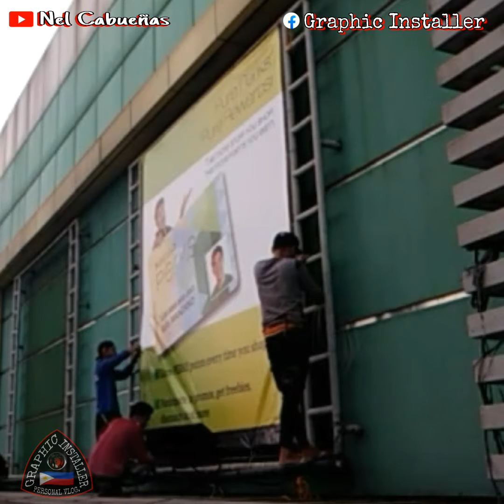PG billboard installation..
yung nag kakabit kame.  tas bigla ulit umulan ng malakas..  kaya medyo nagkulitan nalang kame.  😂😂😂